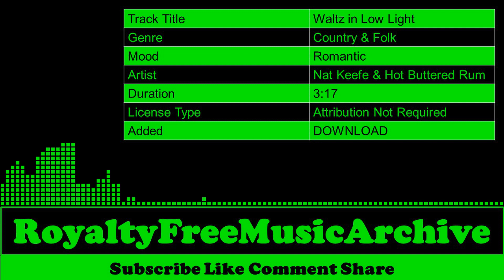Waltz in Low Light - Nat Keefe & Hot Buttered Rum | Romantic - Country & Folk | Copyright Free Music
Waltz in Low Light - Nat Keefe & Hot Buttered Rum | Romantic - Country & Folk | Copyright Free Music | Royalty Free Music

 🎵 Track Info   :

 Track Title  :  Waltz in Low Light
 Genre        :  Country & Folk
 Mood      :  Romantic
 Artist      :  Nat Keefe & Hot Buttered Rum
 Duration  :  3:17
 License Type :  Attribution Not Required
 Added      :  DOWNLOAD